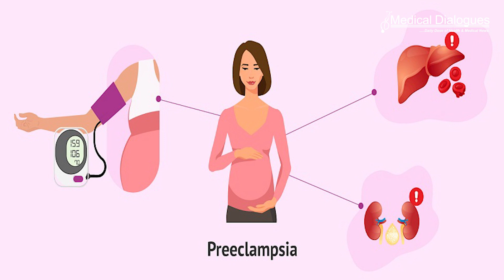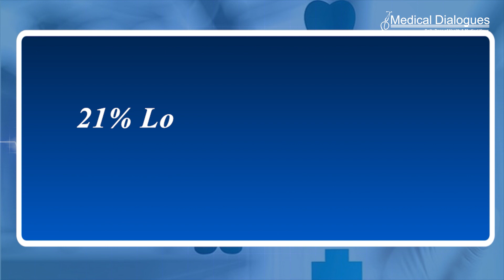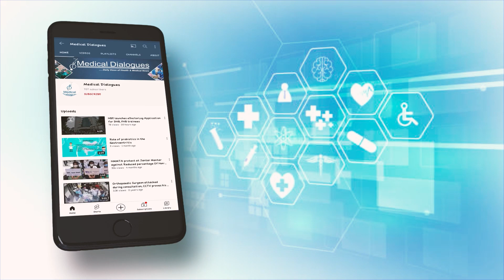Lower preeclampsia risk by taking a Mediterranean diet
In a new study evaluating the Mediterranean diet and adverse pregnancy outcomes, investigators from the Smidt Heart Institute at Cedars-Sinai found that women who conceived while adhering to the anti-inflammatory diet had a significantly lower risk of developing preeclampsia during pregnancy.

The study, published today in the peer-reviewed journal JAMA Network Open, also evaluated the association between the Mediterranean diet and other adverse pregnancy outcomes, including gestational diabetes and hypertension, preterm birth, delivery of a small-for-gestational-age infant, and stillbirth.